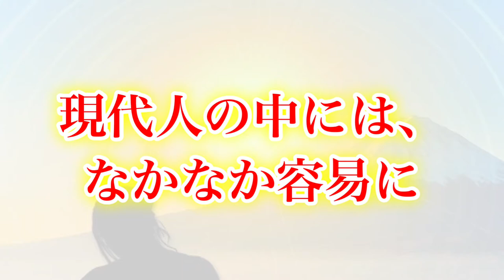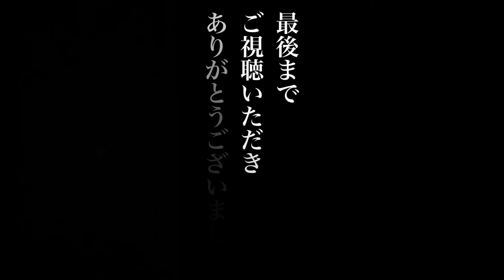【中村天風】笑顔は万言にまさる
メジャーリーガー：大谷翔平選手も愛読している中村天風先生の教え。
日本における「引き寄せの元祖」とも「自己啓発の祖」とも言われる
中村天風先生が遺してくださった貴重なお言葉の数々の中から、「心に嫌な思いをさせない／心を喜ばせよう」という言葉をお届けいたします。

普段使っている言葉に気をつけることの重要性と同じぐらいに、気をつけなければいけないものが表情。特に「笑顔」が大事であるという教えです。

今日も前向きな言葉と笑顔を使い、一日を楽しみましょう！